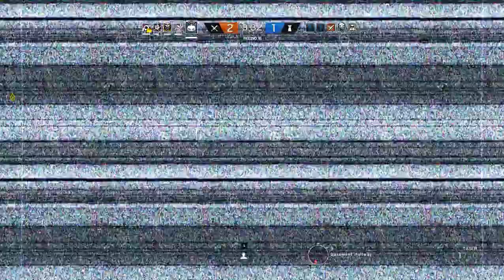BREACH BOYS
GPU: GeForce GTX 1060 6GB
CPU: Intel(R) Core(TM) i5-7600K CPU @ 3.80GHz
Memory: 16 GB RAM (15.94 GB RAM usable)
Current resolution: 1360 x 768, 60Hz
Operating system: Microsoft Windows 10 Home